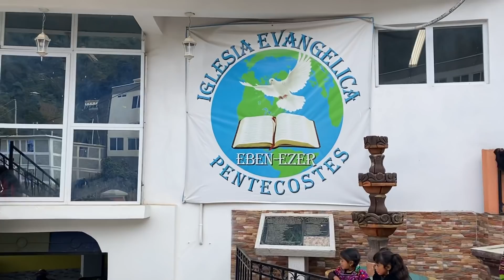Todos Santos cuchumatan 2021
Todos Santos cuchumatan aldea Rancho